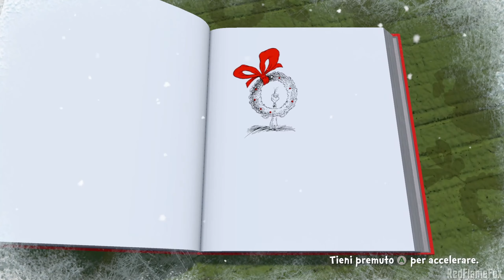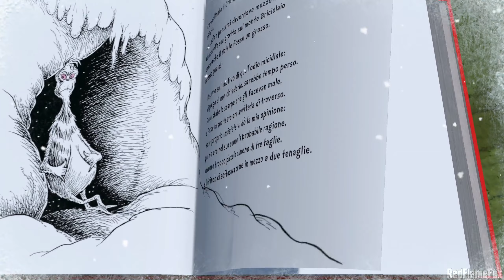Il Grinch: Avventure Natalizie - Parte 1: Il Problema del Grinch [PC Game]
Gameplay in Italiano completo non commentato di The Grinch: Christmas Adventures per PC.